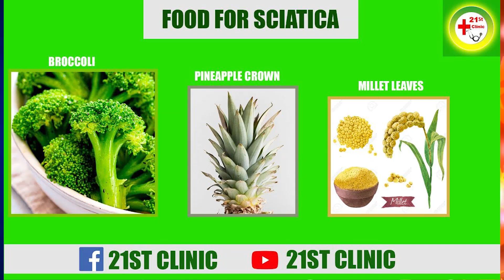Handicαpped lady who sells pure water on one leg speaks after help from popular politician